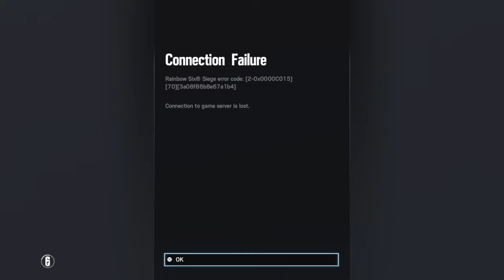1v1 on rainbow vs level 200